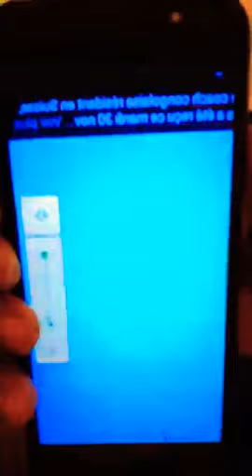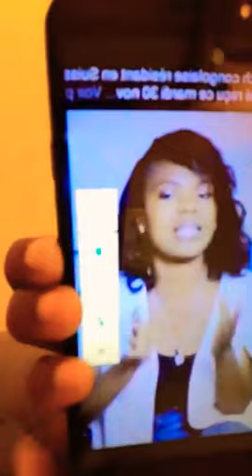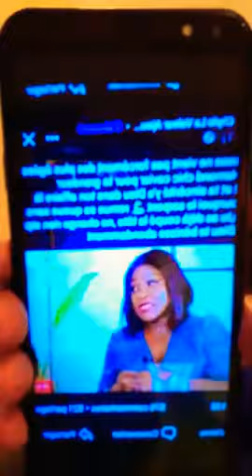⛔BIPEZ LA SOI DISANT "...LADY.." SONIA. RESPECTONS NOUS. PAS A NOTRE COACH LANBOURGUINI A.CHIC.